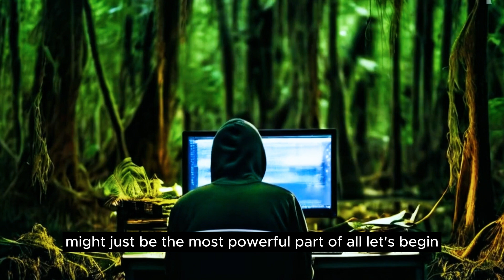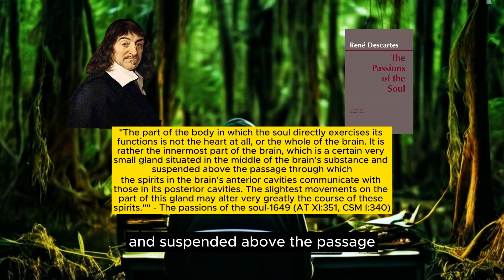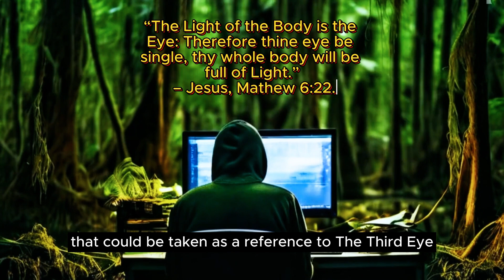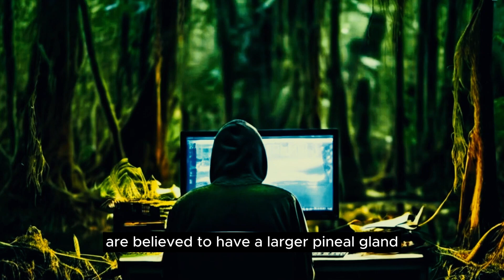what makes pineal gland so important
Welcome to D PunK !

Here, it’s all about exploring stuff beyond sports, politics, and movies.